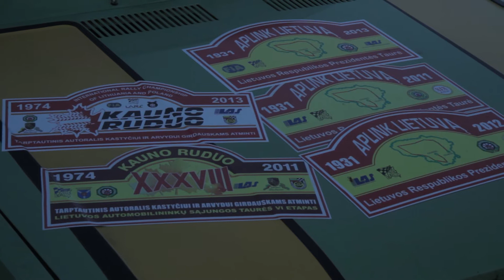Ralio aplink lietuva etapas rokiskyje